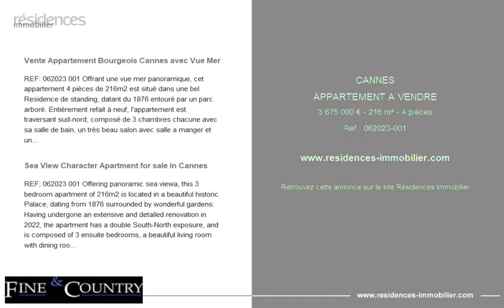CANNES - APPARTEMENT A VENDRE - 3 675 000 € - 216 m² - 4 pièce(s)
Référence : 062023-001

Vente Appartement Bourgeois Cannes avec Vue Mer

REF: 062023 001 Offrant une vue mer panoramique, cet appartement 4 pièces de 216m2 est situé dans une bel Residence de standing, datant du 1876 entouré par un parc arboré. Entièrement refait à neuf, l'appartement est traversant sud-nord, composé de 3 chambres chacune avec sa salle de bain, un très beau salon avec salle a manger et une belle cuisine équipée, les tous ouvrant sur le balcon sud, ainsi qu'un buanderie équipée. L'appartement est vendu avec une cave et un garage.

Sea View Character Apartment for sale in Cannes

REF; 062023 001 Offering panoramic sea viewa, this 3 bedroom apartment of 216m2 is located in a beautiful historic Palace, dating from 1876 surrounded by wonderful gardens. Having undergone an extensive and detailed renovation in 2022, the apartment has a double South-North exposure, and is composed of 3 ensuite bedrooms, a beautiful living room with dining room and a fitted kitchen, all opening onto the south balcony, as well as a an equipped laundry room. The apartment is sold with a cellar and a garage.

Cette annonce vous est proposée par l'agence FINE AND COUNTRY

|2857052|